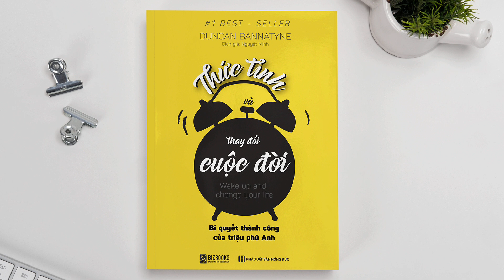[Sách Nói] Thức Tỉnh Và Thay Đổi Cuộc Đời Bạn - Phần 3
Nếu bạn có khả năng hãy mua sách gốc để ủng hộ tác giả, người dịch và Nhà Xuất Bản nhé!
Bản Quyền - Được cấp phép bản quyền từ BIZBOOKS
Đặt mua sách ủng hộ Admin
 Nếu thấy hay hãy để lại cảm nhận của bạn.
♥ Theo dõi kênh và nhấn chuông bên cạnh để không bỏ lỡ những cuốn sách hay từ Kênh Đọc Sách Cùng Thùy Trần nhé!